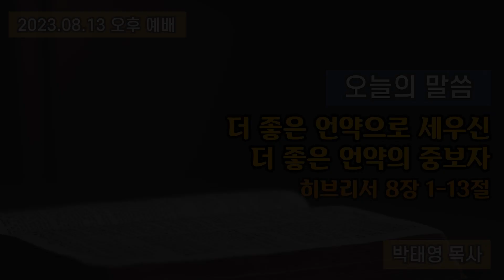대청교회 박태영 목사 2023년 8월 13일 히브리서 8장 1-13절 더 좋은 약속으로 세우신 더 좋은 언약의 중보자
히브리서 8장
1절. 지금 우리가 하는 말의 요점은 이러한 대제사장이 우리에게 있다는 것이라 그는 하늘에서 지극히 크신 이의 보좌 우편에 앉으셨으니
2절. 성소와 참 장막에서 섬기는 이시라 이 장막은 주께서 세우신 것이요 사람이 세운 것이 아니니라
3절. 대제사장마다 예물과 제사 드림을 위하여 세운 자니 그러므로 그도 무엇인가 드릴 것이 있어야 할지니라
4절. 예수께서 만일 땅에 계셨더라면 제사장이 되지 아니하셨을 것이니 이는 율법을 따라 예물을 드리는 제사장이 있음이라
5절. 그들이 섬기는 것은 하늘에 있는 것의 모형과 그림자라 모세가 장막을 지으려 할 때에 지시하심을 얻음과 같으니 이르시되 삼가 모든 것을 산에서 네게 보이던 본을 따라 지으라 하셨느니라
6절. 그러나 이제 그는 더 아름다운 직분을 얻으셨으니 그는 더 좋은 약속으로 세우신 더 좋은 언약의 중보자시라
7절. 저 첫 언약이 무흠하였더라면 둘째 것을 요구할 일이 없었으려니와
8절. 그들의 잘못을 지적하여 말씀하시되 주께서 이르시되 볼지어다 날이 이르리니 내가 이스라엘 집과 유다 집과 더불어 새 언약을 맺으리라
9절. 또 주께서 이르시기를 이 언약은 내가 그들의 열조의 손을 잡고 애굽 땅에서 인도하여 내던 날에 그들과 맺은 언약과 같지 아니하도다 그들은 내 언약 안에 머물러 있지 아니하므로 내가 그들을 돌보지 아니하였노라
10절. 또 주께서 이르시되 그 날 후에 내가 이스라엘 집과 맺을 언약은 이것이니 내 법을 그들의 생각에 두고 그들의 마음에 이것을 기록하리라 나는 그들에게 하나님이 되고 그들은 내게 백성이 되리라
11절. 또 각각 자기 나라 사람과 각각 자기 형제를 가르쳐 이르기를 주를 알라 하지 아니할 것은 그들이 작은 자로부터 큰 자까지 다 나를 앎이라
12절. 내가 그들의 불의를 긍휼히 여기고 그들의 죄를 다시 기억하지 아니하리라 하셨느니라
13절. 새 언약이라 말씀하셨으매 첫 것은 낡아지게 하신 것이니 낡아지고 쇠하는 것은 없어져 가는 것이니라